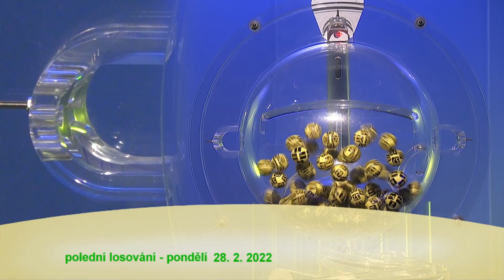Š10 - 28. 2. 2022 - Polední